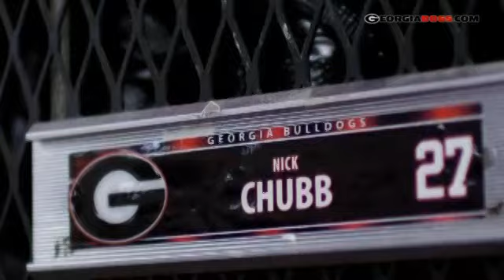UGA FOOTBALL: ENCORE vs Vanderbilt: 2015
31-14 The Dawgs took care of business in Nashville, TN vs Vanderbilt